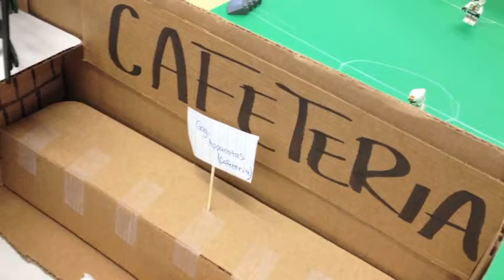Yoka Science Museum Project One